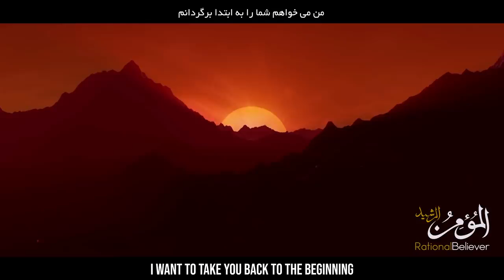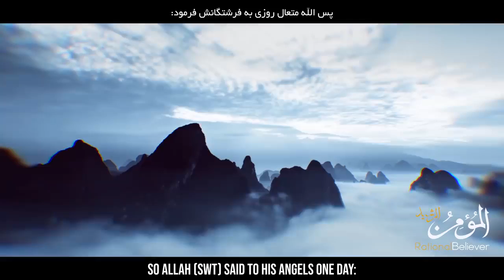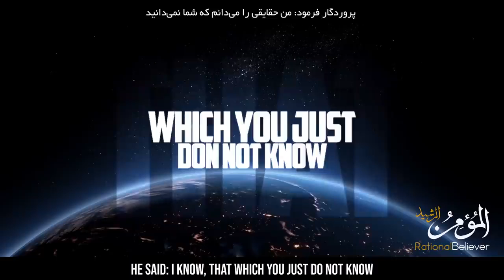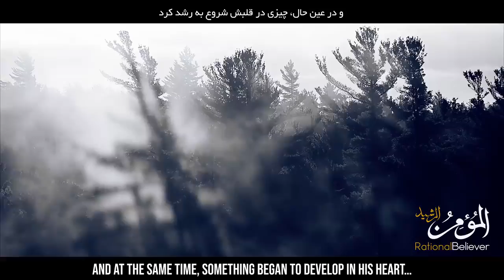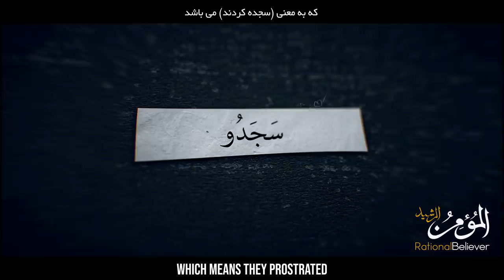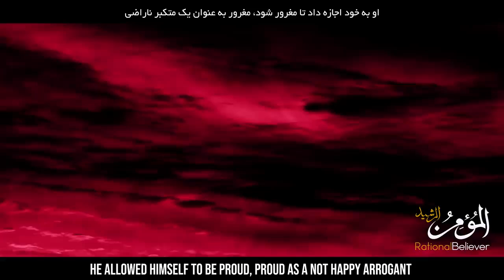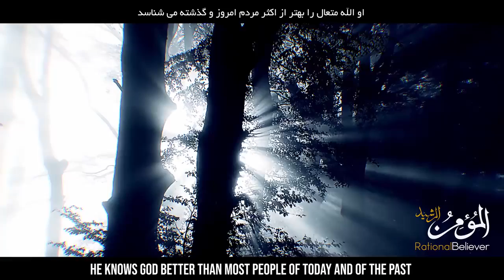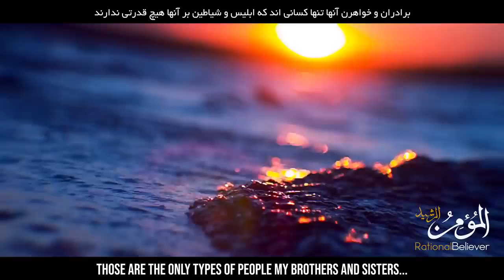THE CREATION OF FIRST MAN | ADAM AS | Rational Believer | Book Of Allah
prophet adam, adam, prophet adam story, prophet stories, islamic videos, islamic stories, iblis